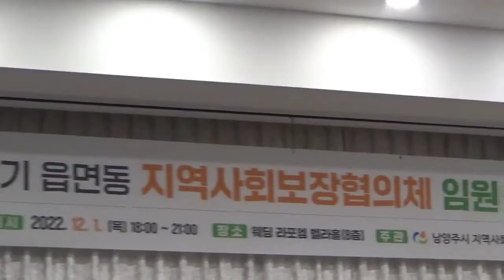신혜 -트로트메들리 (무인도 외 ...) /2022.12.01. 2022 제4기 남양주시 읍•면•동 지역사회보장협의체 임원워크숍 (남양주 웨딩라포엠_벨라홀 ...)